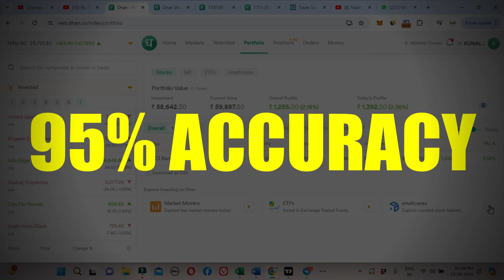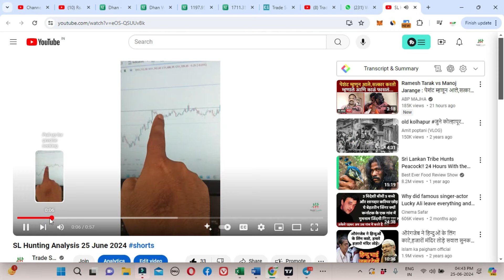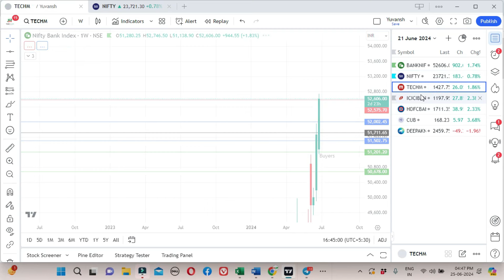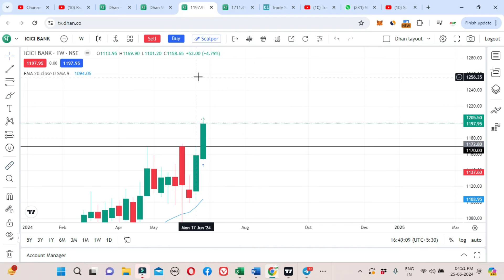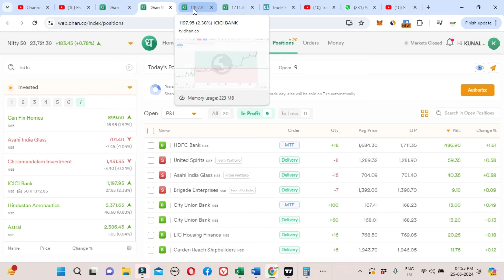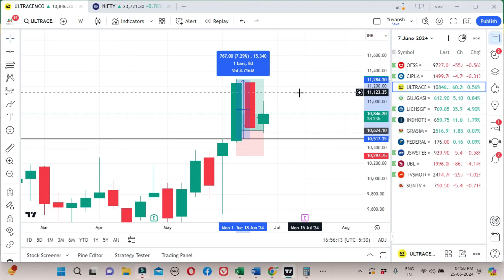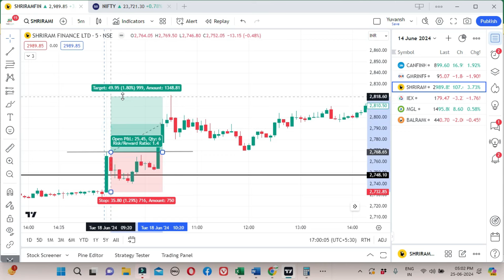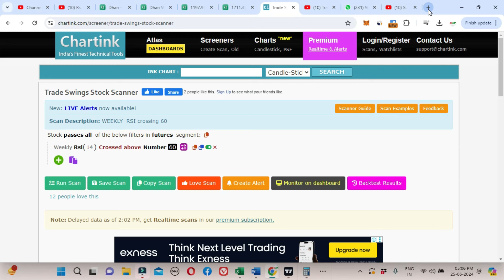Stock Strategy| Trade Swing | Intraday Trading Strategies | Option Trading Strategies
Trade Swing | Intraday Trading Strategies | Option Trading Strategies

🔵For 5 in 1 Combo Course - (Android Users)

ORG Code - jmvulb

🛑On Telegram there are fake channels using Trade Swings Channel Name & LOGO.
🛑Trade Swings All Learning Material and Links you will get in the Description.
🛑Be Careful while making any Payment.
🛑Be Aware of Fraud People on YouTube and Telegram.
🛑We don't provide any calls service on Telegram.
🛑We Don't have any Premium Telegram Group for giving calls.
🛑Don't click any link in the Comments & Don't call any number in the Comments.
🛑Dont pay any amount to Gpay or Individual Person account.
🛑If any quiry Verify on our Official number - 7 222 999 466.

Topics Covered:
1. What is best strategy
2. What is best intraday strategy with no indicators
3. What is best short selling strategy
4. What is scalping in intraday
5. How to trade with scalping strategy
6. How to sell high and buy low
7. How to do intraday trading
8. How to trade in initial 15 minutes
9. What is best intraday trading strategy
10. How to do intraday trading in initial 5 minutes
11. What is the easiest day trading strategy?
12. Which timeframe is best for day trading?
13. What is the simplest intraday trading strategy?
14. What is intraday strategy for first 15 min
15. How to do day trading first 15 minutes
16. What is 15 min intraday strategy
17. What is Intraday 1st 15 min Range Breakout Strategy
18. What is best btst strategy
19. What is best stbt strategy
21. What is price action
22. What is open high open low strategy
23. What is swing trading strategy sniper

options trading
future trading

5 options trading mistakes
f&o trading mistakes
things to avoid in f&o trading